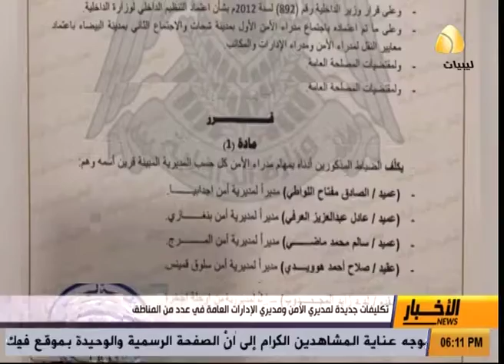تكليفات جديدة لمديري الأمن ومديري الإدارات العامة في عدد من المناطق